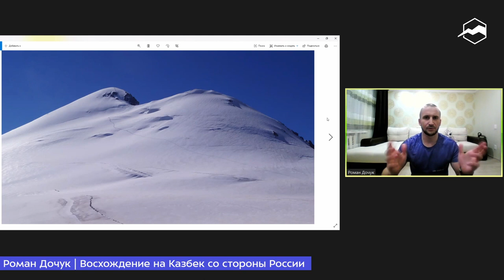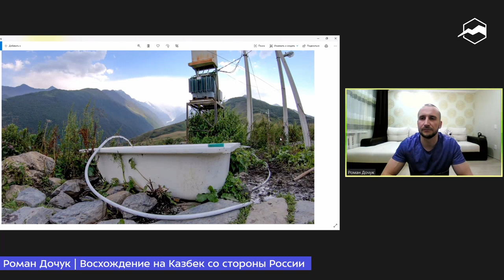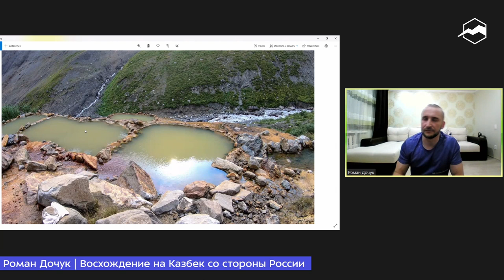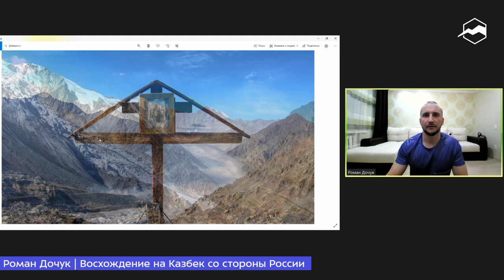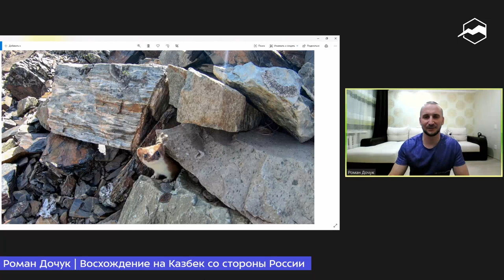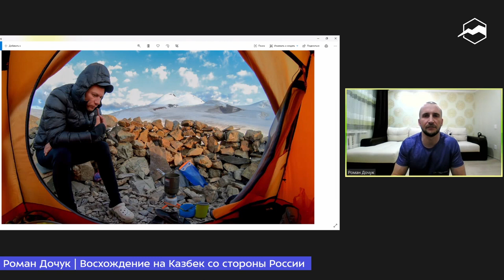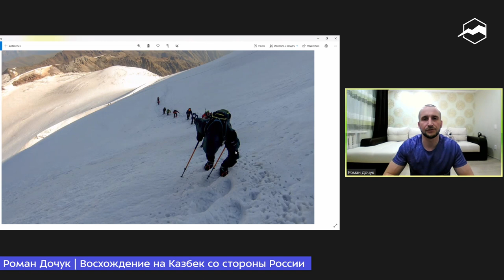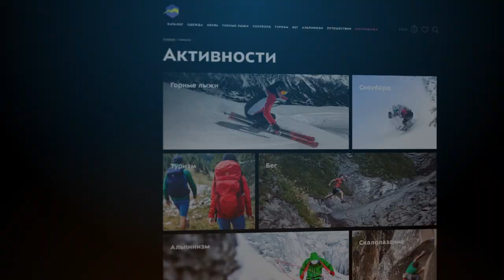Восхождение на Казбек со стороны России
Таймкод закреплён в комментариях.

Поговорили о восхождении на второй по популярности вулкан на Кавказе. Рассказали о маршруте, снаряжении и опасностях.

Спикер:
Роман Дочук - путешественник и любитель приключений. Любимые outdoor-активности - туризм, альпинизм, горные лыжи и велосипед.

Статья "«Ветер был такой силы, что передвигал меня». Что такое зимний Казбек"

Канал Спорт-Марафон - идеи для путешествий, советы по выбору и использованию снаряжения, специальные проекты Спорт-Марафон, записи лекций и мастер-классов Клуба Путешественников, интервью и другие ролики для вдохновения на путешествия и приключения.